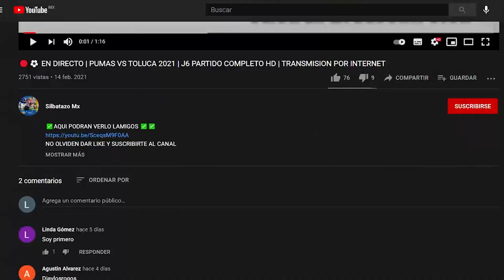🔴⚽ CRUZ AZUL VS TOLUCA FC 2021 |JORNADA 4 AP 2021 CUANDO Y DONDE VER EN VIVO PARTIDO COMPLETO HD